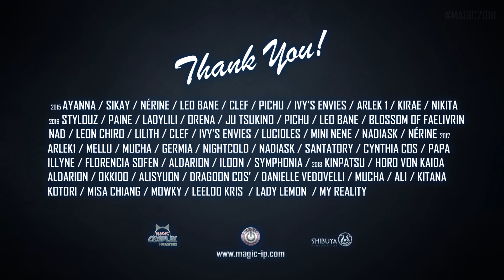Magic International Cosplay Masters 2018 Teaser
MICM2018 official teaser
24 february 2018 in Monaco